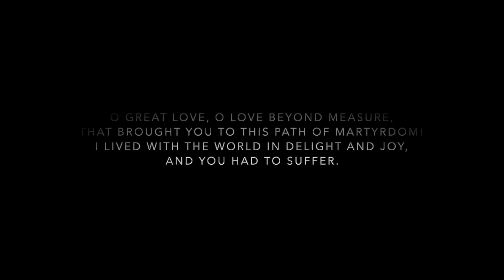Bach's St John's Passion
Bach's St. John's Passion was one of his greatest works. Learn about the history of presenting Passion pieces in the church and find out what made Bach's Passions so unique in their time and hear two movements: Ich folge dir gleichfalls for flute, basso continuo and soprano and O Grosse Lieb, Bach's first chorale in the piece.

Bass Charles Temkey

Discover More!
Voices of Ascension "Bach St John's Passion Program Notes" by Dennis Keene
Academy of Ancient Music "J.S. Bach St. John's Passion" by Richard Egarr
College Music Symposium "An Interpretation of Bach's Ich Folge Dir Gleichfalls" by Edward A. Lippman